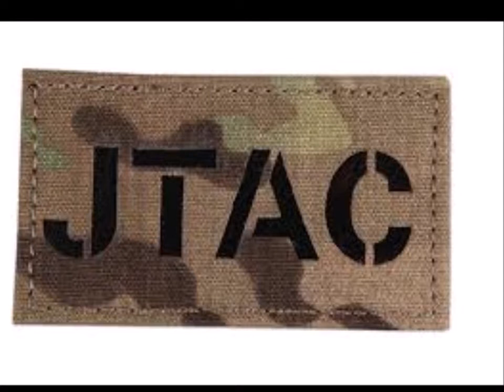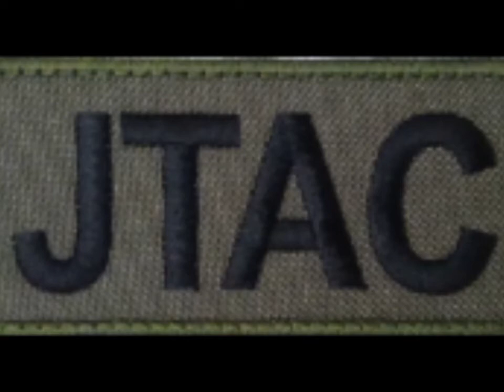JTAC και κατευθυνόμενες βόμβες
Δειτε το Top 5 από τα βιντεο μας

Ελλάδα : Μεταχειρισμένα υποβρύχια και ιπτάμενα τάνκερ;

Ενημερωθειτε για τα εξοπλιστικα νεα τοσο από την Ελλαδα αλλά και διεθνως και τα Ελληνοτουρκικα και μην ξεχναμε το αγαπημενο μας ποδοσφαιρο

Στο κανάλι μας θα δείτε  βίντεο που αφορούν τον ελληνικό_πολιτισμό με σεβασμό στην ιστορική αλήθεια, βίντεο μυθολογίας , βίντεο με παραφυσικά_φαινόμενα και ανεξήγητα_φαινομένα.